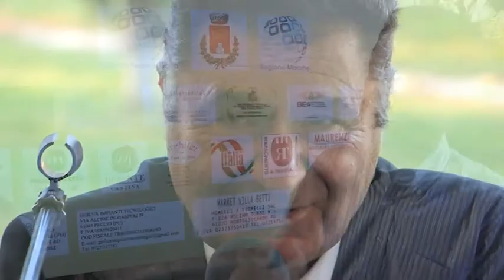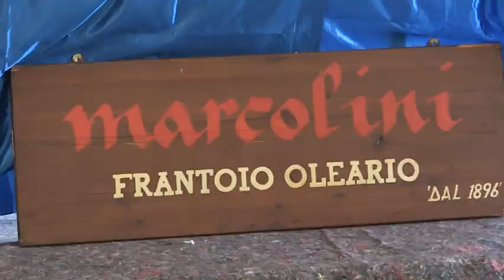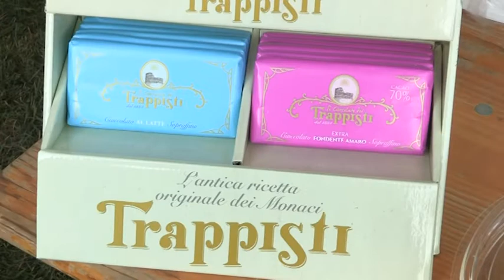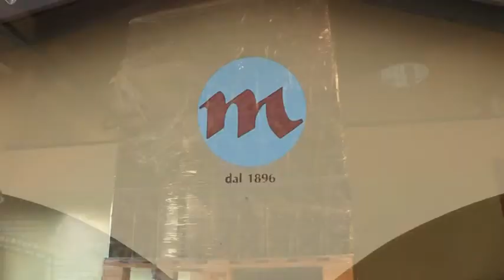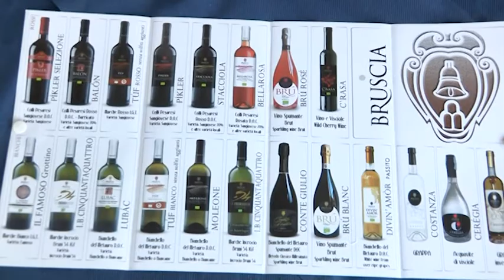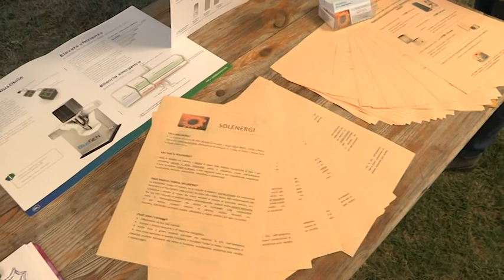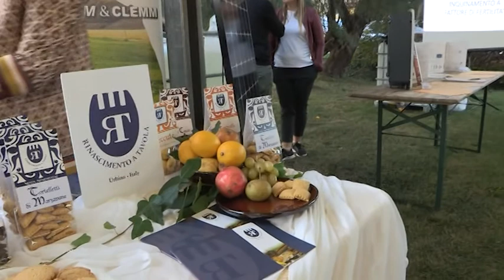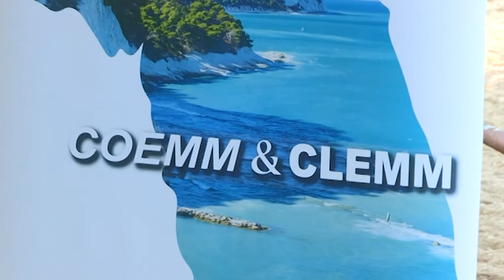In natura come nella società. L'evoluzione positiva - Monteciccardo (20 ottobre 2018)